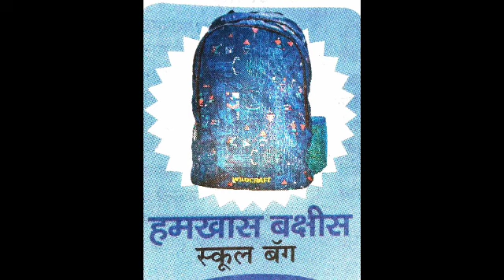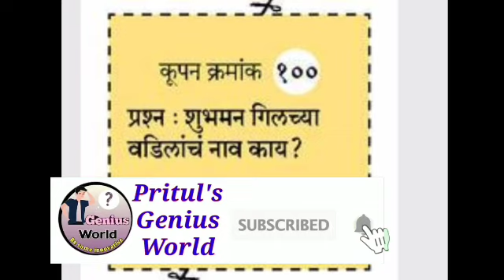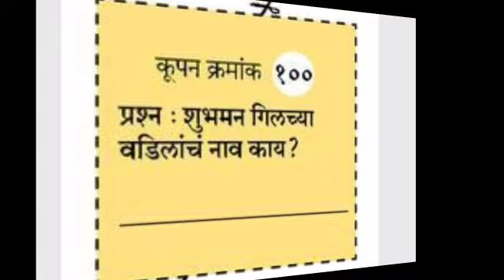सकाळ सुपर फॅमिली प्रश्नमंजुषा -प्रश्न क्रमांक 100 चे उत्तर |Sakal Family Prashn Manjusha Coupon 100